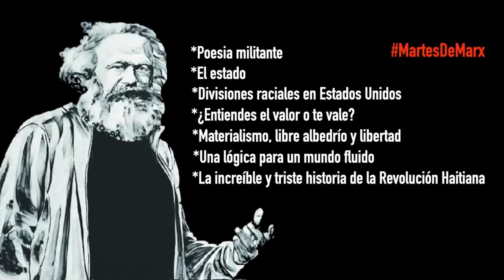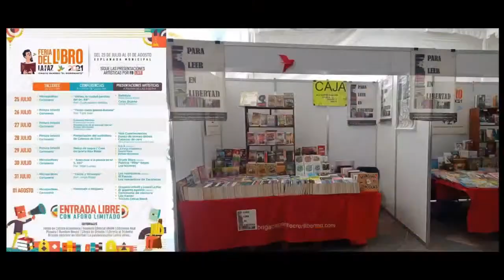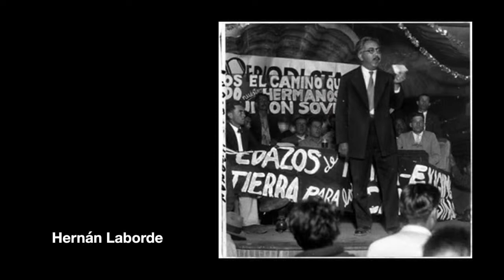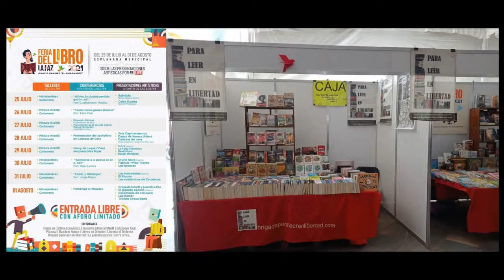CURSO EN LÍNEA: Historia de la izquierda mexicana 26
CURSO EN LÍNEA: Historia de la izquierda mexicana 26 de Óscar de Pablo